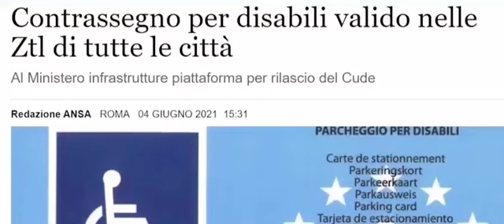Morelli - Piattaforma digitale per disabili (13.06.21)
- Morelli - Piattaforma digitale per disabili.
È in arrivo una piattaforma digitale, unica e nazionale, che permetterà alle persone con disabilità di accedere a tutte le Ztl delle città italiane con il proprio contrassegno, senza ulteriori oneri burocratici.
Semplificazione, digitalizzazione e un aiuto per la ripartenza: felice del risultato raggiunto, in collaborazione con il Ministro Stefani e le associazioni di categoria.  (13.06.21)